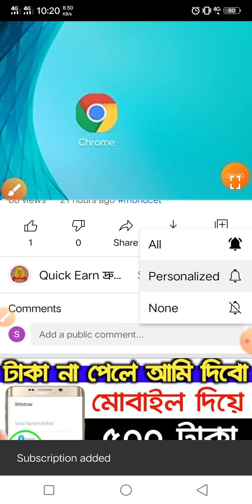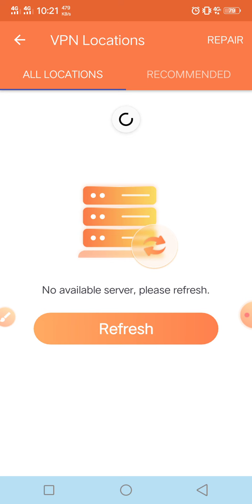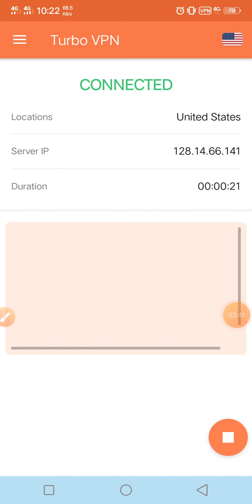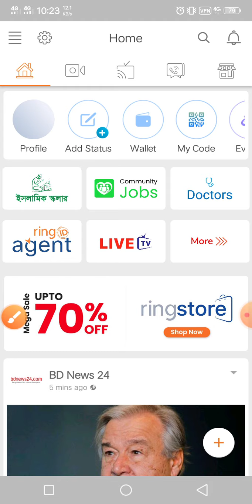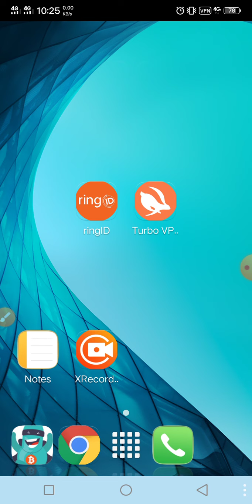রিং আইডির জন্য সুপার ফাস্ট Vpn l Ring id preparing problem solve l ringid add problem l ring id Vpn.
community job একাউন্ট খুলতে চাইলে এই রেফার কোড ব্যবহার করুন
Reffer code :fsp-2088